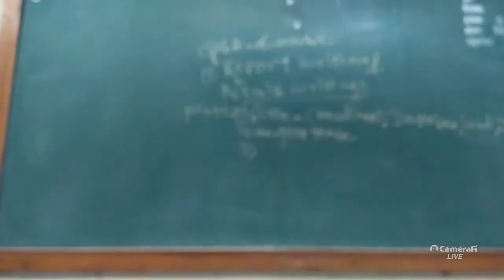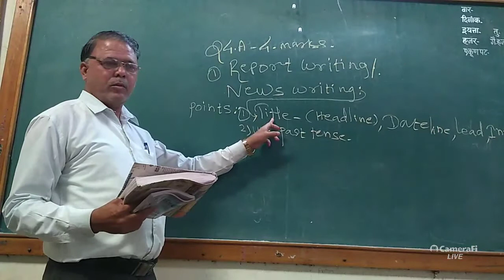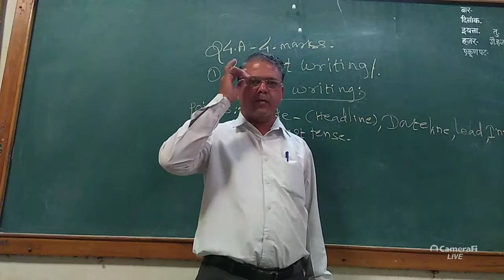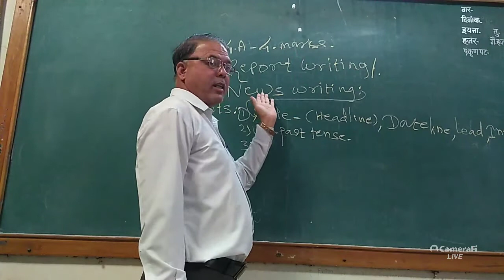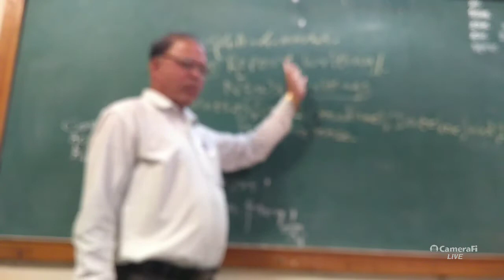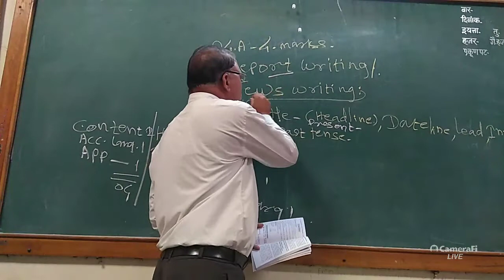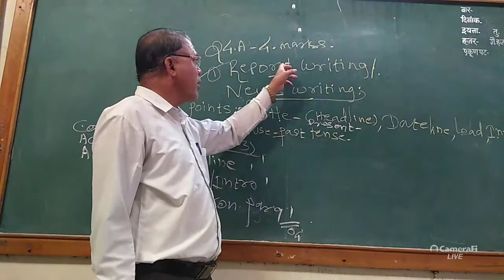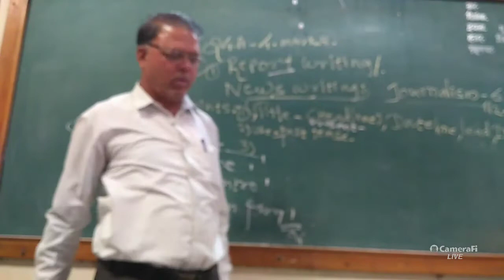April 6, 2021